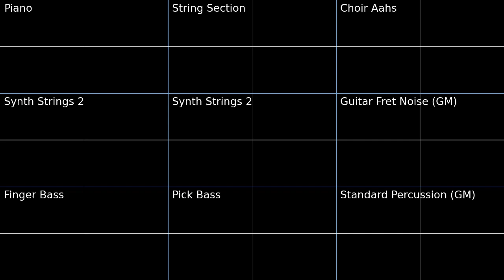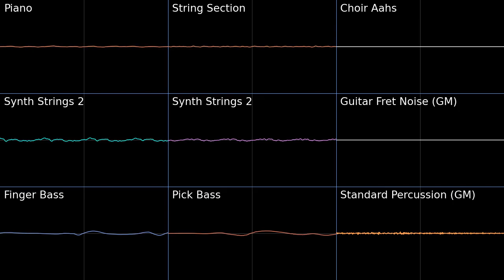Gaia Gate - Sonic Unleashed PMD2 Soundfont Cover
This is a great tune for what it's used for, in-between gameplay levels. And this arrangement is so close to the original.